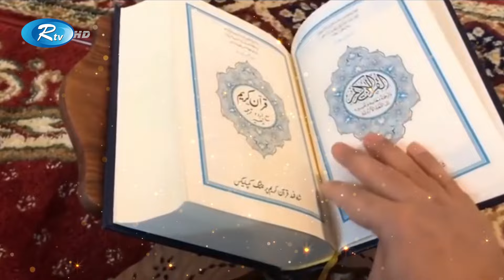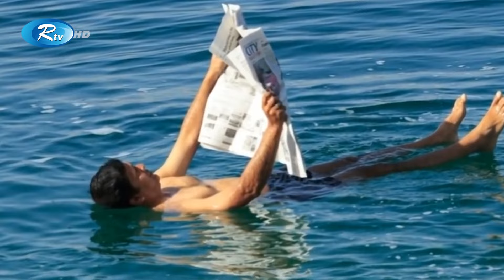'ডেড সী' বা মৃত সাগরের ইতিহাস | Dead Sea | Jordan | Rtv Islamic Show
Subject: 'ডেড সী' বা মৃত সাগরের ইতিহাস
Program: Islamic Slide

The Dead Sea is a salt lake located in the Judean desert of southern Israel, bordered by Jordan to the East. With its origin dating back to some four million years ago, it is one of earth’s saltiest bodies of water and is the lowest point on earth. Its arid desert climate features year-round sunny skies, relatively high temperatures, with little precipitation.

- Team RTV